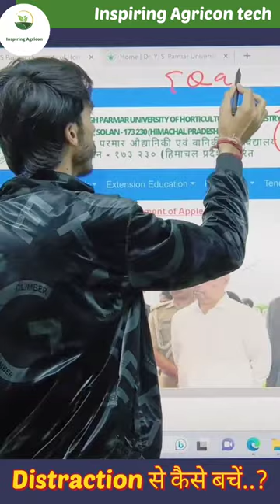Distraction से कैसे बचें By Revati Raman/ Inspiring Agricon